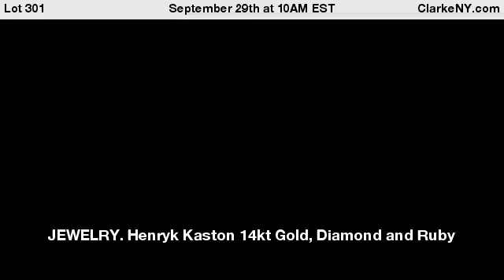JEWELRY. Henryk Kaston 14kt Gold, Diamond and Ruby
Pendant or Brooch. Henryk Kaston round 14kt yellow gold pendant or brooch with applied 14kt white gold figure of a Hindu Goddess inlaid with rubies and a diamond surround. By consignor provenance this is thought to be the Hindu Goddess of music, Saraswati. Total of (25) round faceted rubies, and (6) single cut diamonds. Stamped verso, "Henryk Kaston" representing Henryk Kaston, Poland/USA, 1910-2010. Total approx. weight is 16.2 dwt. From a Valhalla, NY estate. Dimensions: pendant measures approx. 1.65" in diameter. - For Auction on September 29th at 10AM EST at ClarkeNY.com